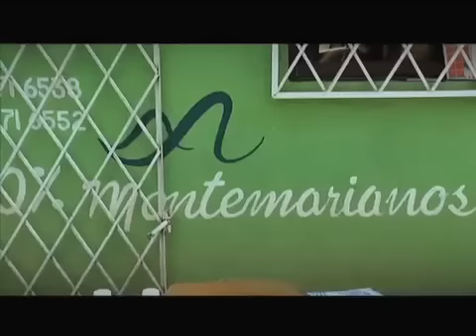La apicultura una tradición colombiana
Proceso de la apicultura está estrechamente relacionado con nuestra cultura chibcha quienes la cultivaban a las orillas del río Cauca. Así lo hacemos Cap 8-2 Segunda Temporada